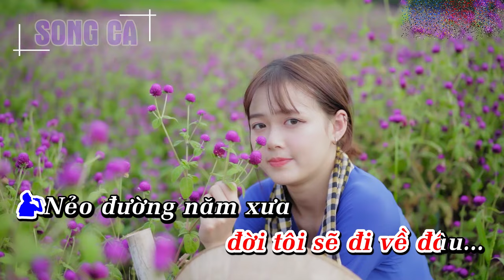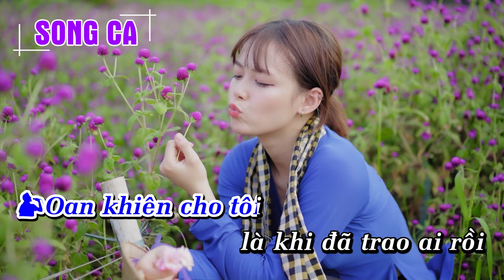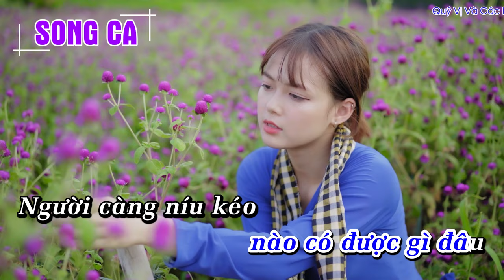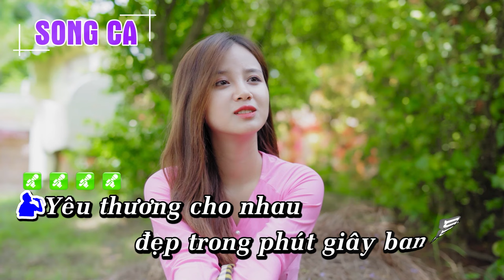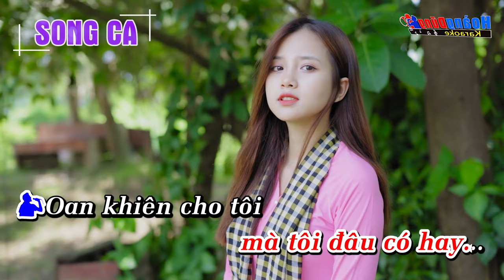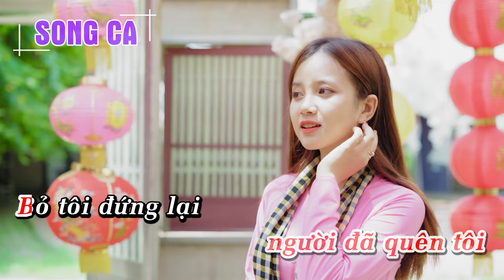Đoạn Tuyệt Karaoke Song Ca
Hoàng Dũng xin gửi tới quý vị và các bạn ca khúc  Đoạn Tuyệt Karaoke Song Ca

Lyrics - Lời bài hát
Thầm chào nhau thôi
rồi vĩnh biệt người ơi
Ngày buồn đã tới
này giây phút tôi xa người
Tình đã úa nhàu
mình đã thôi nhau
Từ đây biết rồi
đời tôi sẽ đi về đâu...
Nẻo đường năm xưa
giờ vắng lạnh chiều mưa
Lời nào đã hứa
còn lưu giữ chi thêm thừa
Người thương ai rồi
người hết thương tôi
Người đâu biết rằng
lòng này tan nát tơi bời
Yêu thương cho nhau
đẹp trong phút giây ban đầu
Tưởng là bền lâu
ai ngờ đâu đoạn cuối thương đau
Qua bao tháng ngày
bơ vơ chốn này
Anh vui với ai rồi